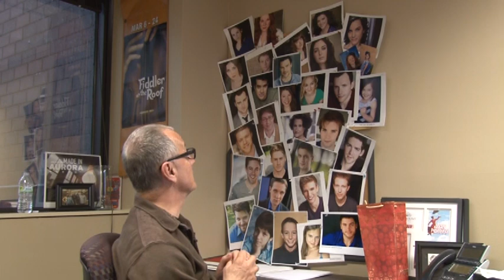TOMMY | Jim Corti Interview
DIRECTOR’S CUT: AN INTERVIEW WITH JIM CORTI

He keeps you in the loop with his wonderful behind-the-scenes blog “Tuesdays with Corti.” You witness his incredible artistry on the Paramount stage show after show. And now, you get to hear how it all comes together from the man himself. It’s Jim Corti, Paramount’s Artistic Director and Director of Paramount’s TOMMY.

Corti’s a busy guy, but he was awesome enough to invite us into his office today for a special tell-all about TOMMY and beyond. He answered questions from our Facebook audience. He shared what kind of personal importance TOMMY holds for him. He even gave us a first look at the LES MIS cast. And you get to come along for the ride. Check out his interview in the video below.

Thank you to everyone who submitted questions for Jim – you guys all rock. And thank you, Jim, for taking the time out of your busy schedule to sit down with us and share your story. We are so honored to have you as a part of the Paramount team, and we can’t wait to see what you do next.

See it. Feel it. Experience it. It's The Who's TOMMY at the Paramount Theatre, NOW PLAYING thru February 15. for tickets.